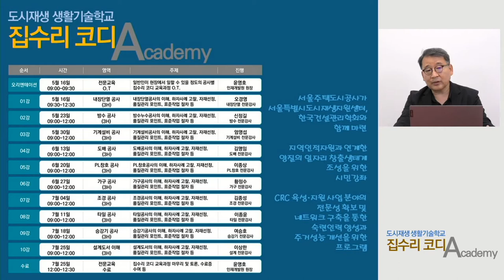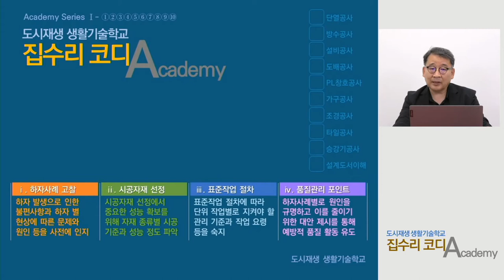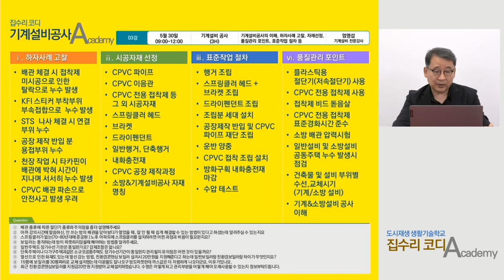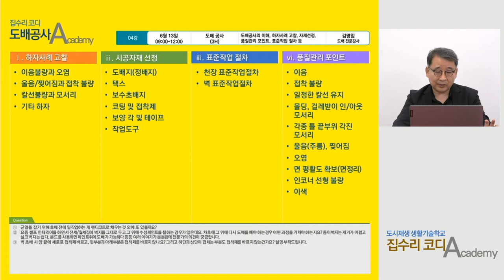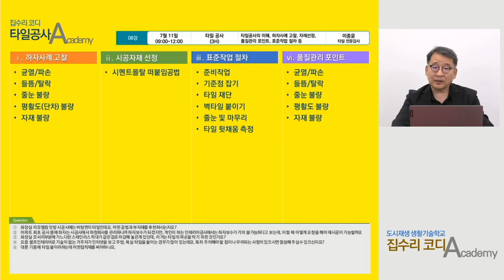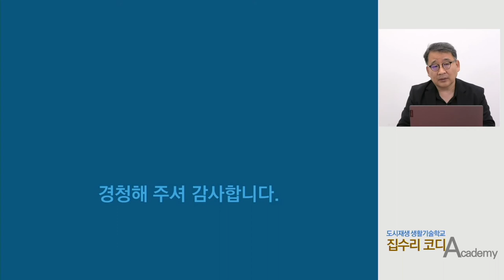[집수리 코디] 과정 마무리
과정평가 및 마무리